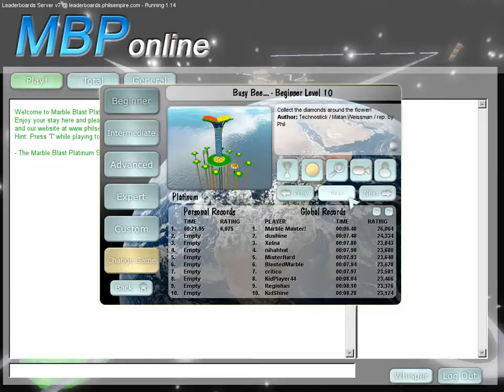Marble Blast Platinum leaderboards (Greatest Hits) - Busy Bee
This is simple for the marble to climb up through the pipe of the flower.